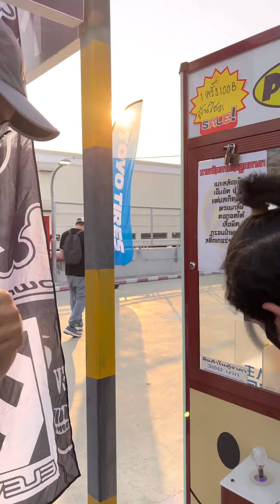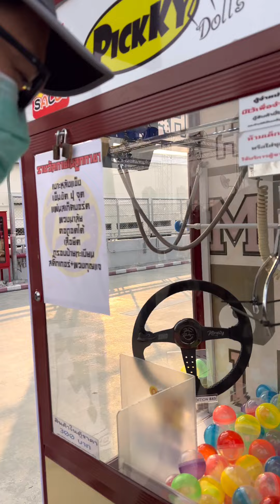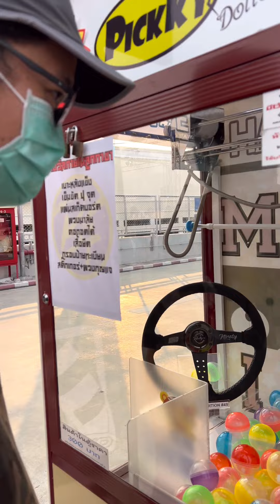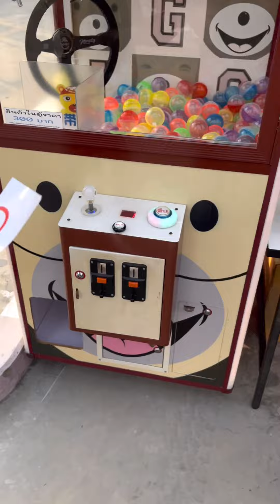ป่วนตุ้หรรษาที่งานหน่อย อยากได้พวงอ่ะครับ ฮ่าๆ